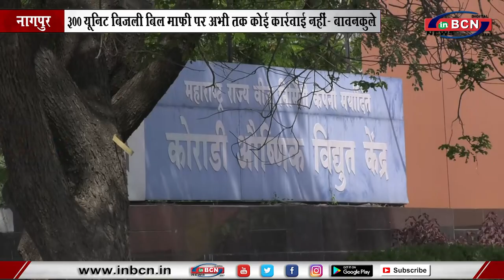300 यूनिट बिजली बिल माफी पर अभी तक कोई कार्रवाई नहीं -बावनकुले... INBCN NEWS